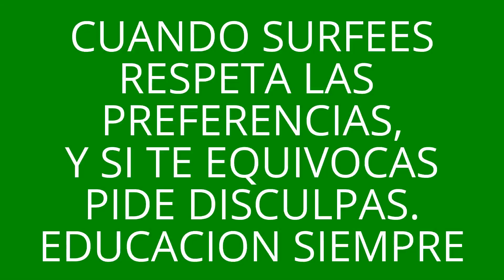EDIT-2.P-IVAN KAYAKSURF MODERNO-CARLOS K.SURF VINTAGE .SALTOS CONTRA OLA "DELFIN".LAREDO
EL MEJOR BLOG DE DEPORTES NAUTICOS,NATURALEZA,ACTIVISMO,DENUNCIAS ECOLOGICAS,WINDSURF,KAYAKING,ETC.(elgenpolinesiocantabro.blogspot.com)